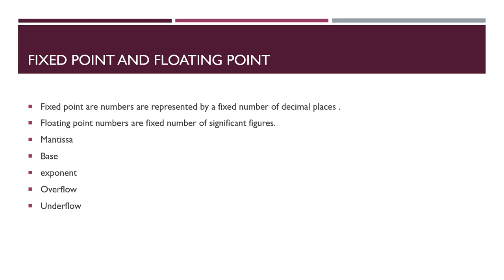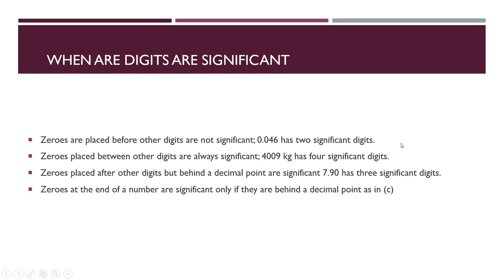WHEN DIGITS ARE SIGNIFICANT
WHEN ARE DIGITS ARE SIGNIFICANT